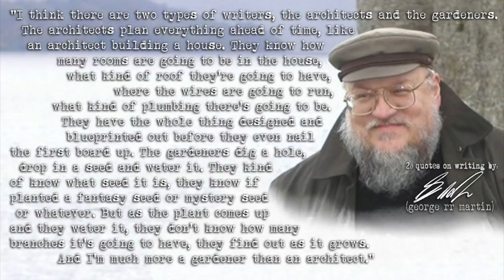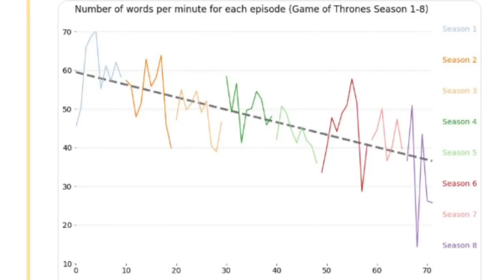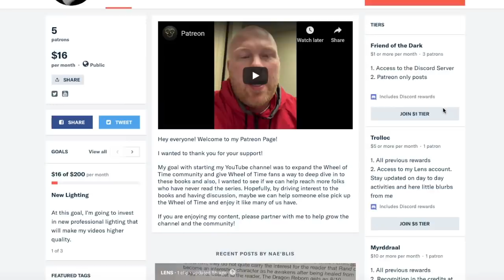What The Wheel of Time can LEARN from Game of Thrones